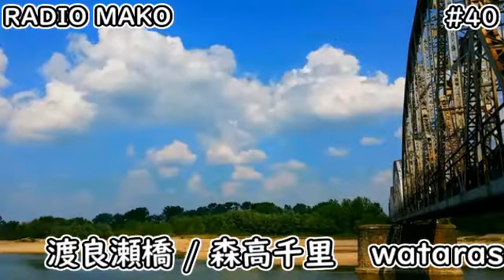渡良瀬橋 / 森高千里【歌ってみた】My Favorite Song J-POP【RADIO MAKO】【watarasebashi / Chisato Moritaka】#40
🔽渡良瀬橋 / 森高千里

こちらは、毎日更新しています
🔽【武田邦彦ホンマでっかな話1】
   政治・経済・環境問題・健康増進を考える

ご視聴頂きまして本当にありがとうございます 😁